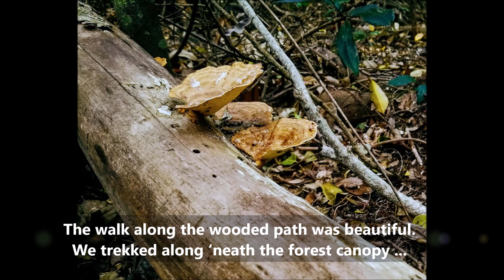Live Harp Music 🎵 in Nature | The Lord's Prayer In Polish 🙏 | Powerful, Mesmerizing, Healing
Sacred Moments - this powerful moment of live harp music  🎵 with The Lord's Prayer in Polish 🙏 feel the magic, be mesmerized (captured at the Lady of the Southern Cross Shrine, Marian Valley.)

At a recent retreat/workshop held in the Marian Valley Monastery & Retreat Centre in Queensland,
our little group visited the Lady of the Southern Cross Shrine nestled in the Rainforest.
The walk along the wooded path was beautiful. We trekked along ‘neath the forest canopy, all of our senses immersed in the sound, smells and sights that only a rainforest can bring.
As we approached the Shrine, we saw the Crown of Thorns… and then the Madonna ensconced in the ancient Fig tree.
As we sat in this sacred place, and performed our sacred ceremony, I played the harp.
Before long a group of Polish Pilgrims approached us. They stood in silence and listened to the sound of the harp and my songs…. Hallelujah and Ava Marie.
Upon finishing, they continued with their purpose, to pray.

It was a divine moment for us, for me.
What a privilege to share my music in this sacred place – warming the hearts of strangers from the other-side of the world and to be privy to their sacred practice.

The Statue has seven symbolic meanings.

The five stars in the constellation are in our southern sky. The seven points of each of the four major stars which form the cross represent the seven territories of Australia. The Southern Cross is also featured on the Australian flag.
Our Lady of the Southern Cross derives Her title from the five stars of the constellation, which is featured on Her mantel.
The Holy Spirit was originally part of the title Australia by the Portuguese navigator De Quiros "Terra Australis del Spirito Santo" which means "Southern Land of the Holy Spirit" when he first Discovered land south of the equator.
The flame of fire below the dive symbolises the seven gifts of the Holy Spirit.
The map of Australia on which Our Lady is standing (facing north) symbolises that She is protecting and interceding for us Her children. This double role is expressed by the way She not only stands on Australia but also belongs to it.
The pedestal on which the statue of Our Lady stands signifies God's wonderful world especially the magnificent Moreton Bay fig tree and beautiful rainforest.
Our Lady's attitude expresses holiness, humility, prayerfulness, purity, simplicity, and Her universal Motherhood.
IN the words of a poet: "Some hand has caught and held Her shining grace".